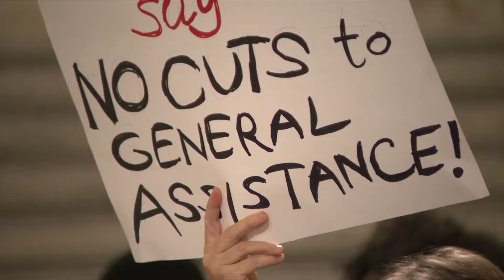Kenyatta Works to Protect General Assistance Program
Pa. state Rep. Malcolm Kenyatta joined colleagues from the House and Senate at a rally to protect Pennsylvania's General Assistance program. He calls this program a lifeline and says cutting it would be the height of cruelty.